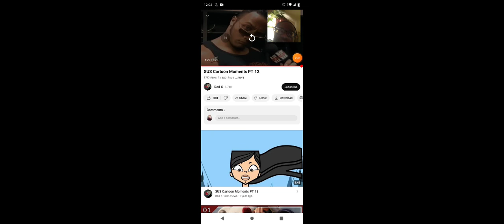sus cartoon moments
hope you enjoy the video Facebook name Instagram name TikTok name Twitter name